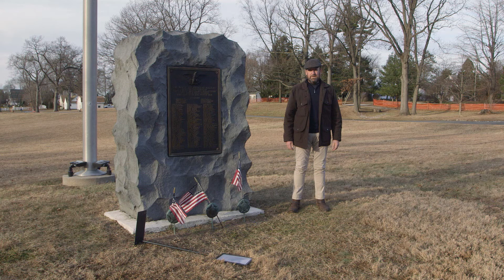PAOLI BATTLEFIELD Ep 108